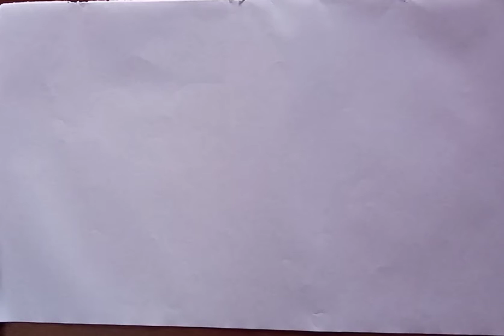Flower drawing. easy drawing. how to draw a flower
I hope if you like my video please subscribe to my channel I want a support please comment to my videos if you like I am happy to read your comment  and I am proud to reply to your comment. please subscribe to my channel and motivate me by your comments I need support I hope definitely other channel will grow up thank you so much for your support.